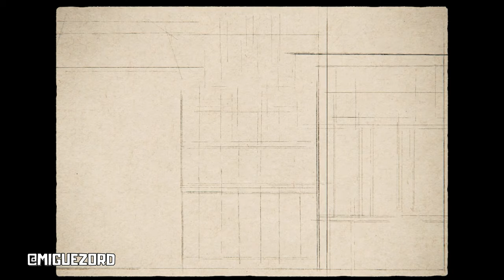NINGUÉM FALOU O ÓBVIO SOBRE POKÉMON LEGENDS Z-A